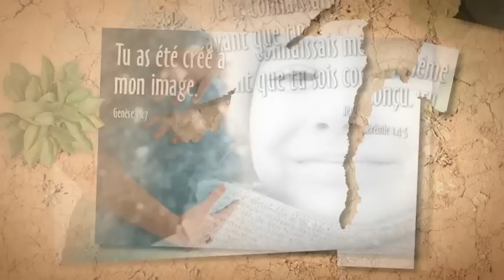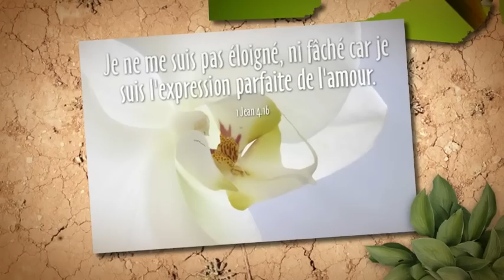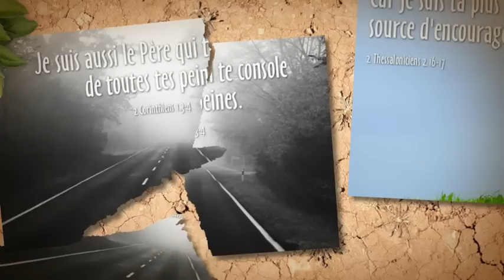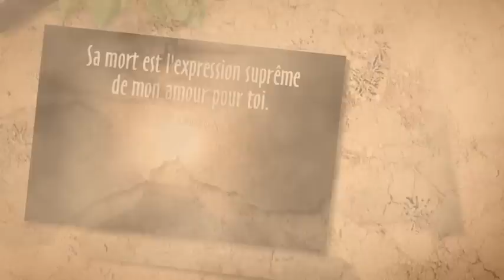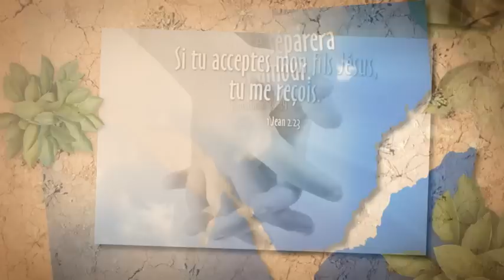La lettre d'amour du Père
Les paroles que vous allez lire sont vraies. Elles vont changer votre vie si vous les acceptez, parce qu'elles viennent directement du coeur du Père. Il vous aime. Il est le Père que vous avez désiré avoir toute votre vie. Voici une lettre d'Amour pour vous.